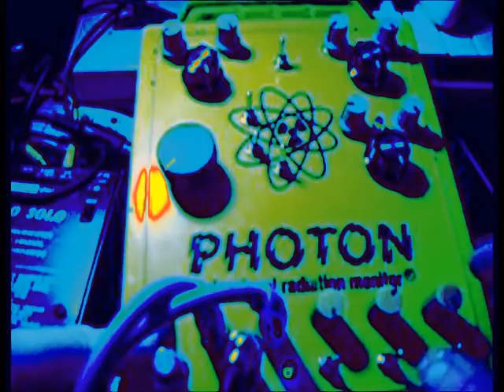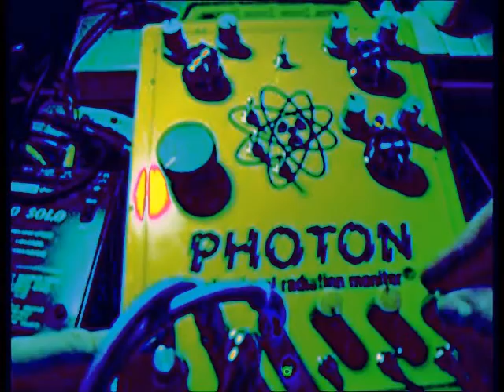APK PHOTON Atari Punk Consolle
6 oscillatori
3 circuit bending (1 ogni 2 oscillatori)
1 tube screamer
3 circuit bending (sul tube screamer)